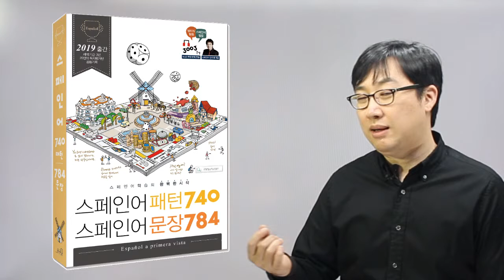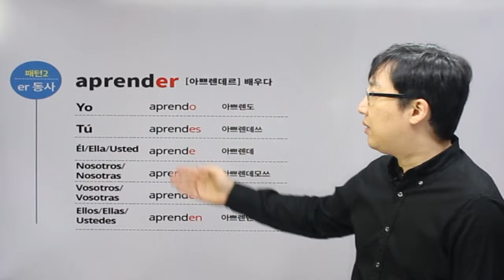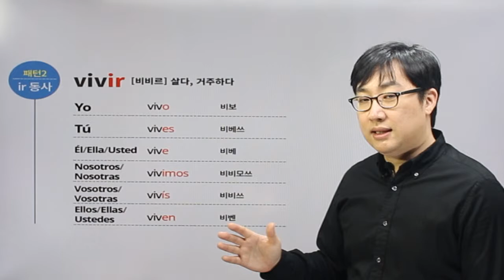15 er&ir규칙동사